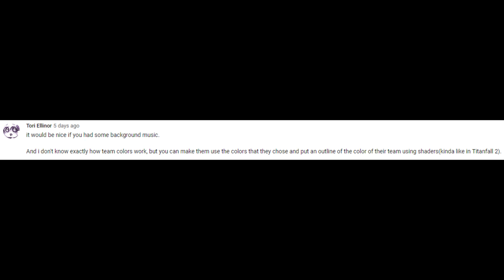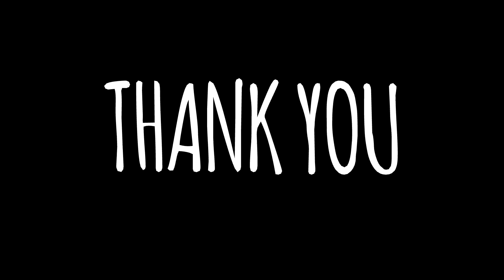Unity Multiplayer Esport FPS Devlog #11 - Piccolo Gets Rekt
Welton runs his first 4v4 in his upcoming unity3d esport game in this one brah...

Under Pressure is a fps unity3d esport game and the title explains the feeling of playing it. A 4v4 Capture the Flag placed in a competitive environment with a MOBA inspired respawn timer. Capture the flag to win, and try not to die while doing it. That's it.

So, join the ride and pick up a thing or two about Unity, Indie Games, and Game Development!

If you also make videos about playing video games, making video games (Unity 3D, Game Maker, GoDot, Blender), or just talking about stuff and things and you want to collab with Welton, you can also email us at

Winner of last week's questionaire: Tori Ellinor
This week's question: "What helmets would you like to see in UP?"

Outro: "rick & morty" by Welton King

May the 4th be with you   n.n